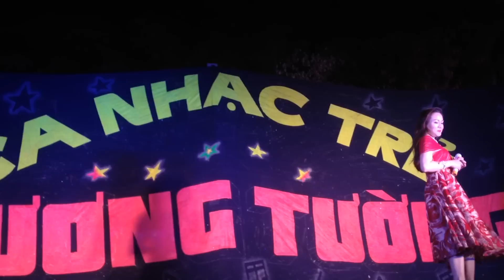Bội Bạc [ Fancam ] - Hoàng Châu